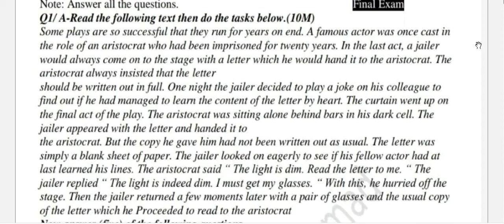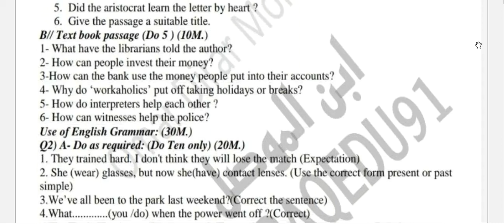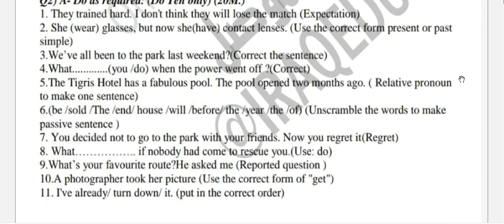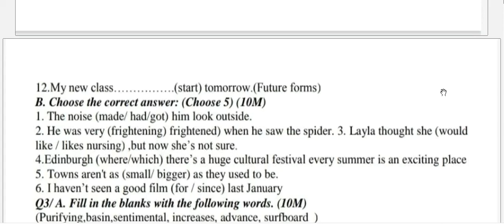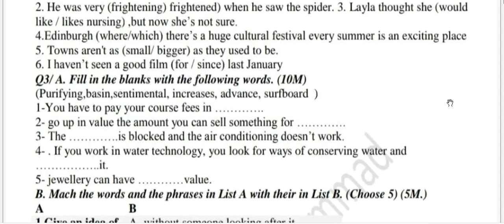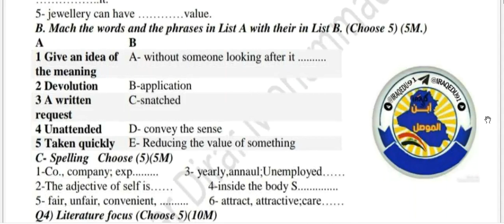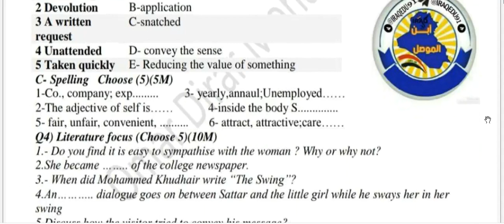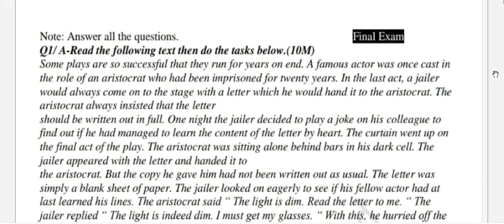اسئلة الامتحان الشامل لمادة الانكليزي للصف السادس الاعدادي 2023